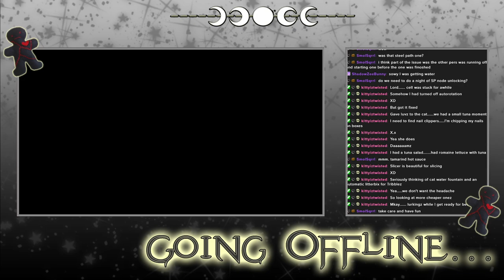Warframe - Archived Twitch Stream - 27/6/2024